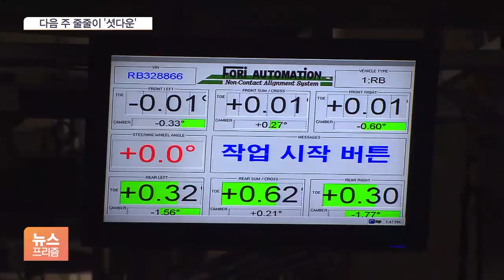현대차도 한국GM·쌍용차도 다음 주 줄줄이 ‘셧다운’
[앵커]

반도체 대란이 점점 더 심각한 상황으로 치닫고 있습니다.

차량용 반도체 수급 문제로 국내 완성차 공장들이 다음 주 잇따라 휴업에 들어갑니다.

자세히 알아봅니다.

김동우 기자, 현대차부터 보면 아산공장이, 휴업한 지 일주일이 채 지나기 전에 또 쉰다는 거네요?

[기자]

네, 차량용 반도체 수급 차질 때문입니다.